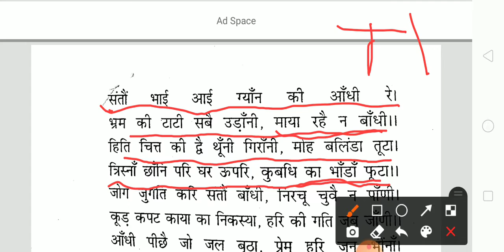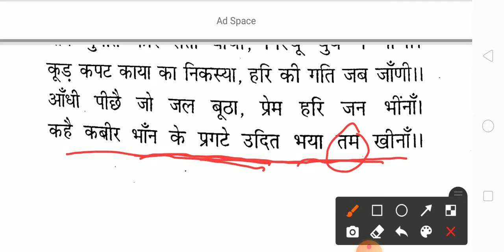class 9 kavya khand ch 1 part 2